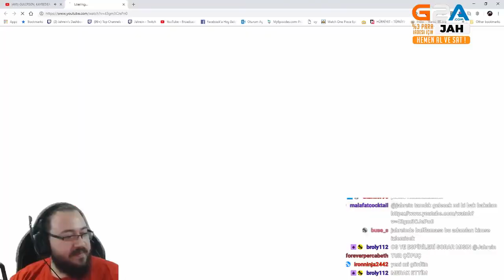Jahrein Soğuk Savaş 2 Sezon 3 Bölüm İzliyor Can Sungur, Turgut Uç, Mert Günhan